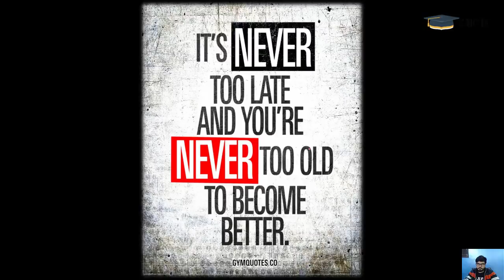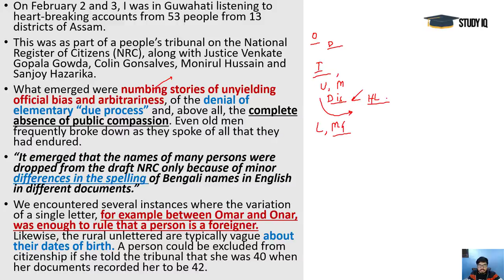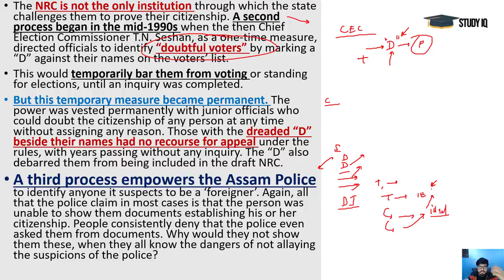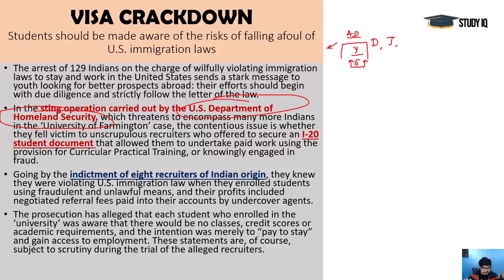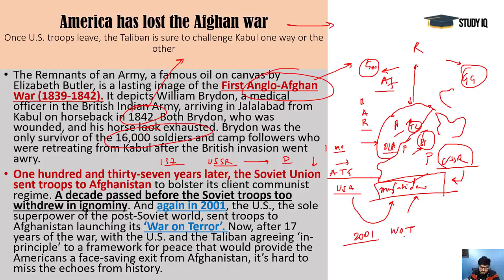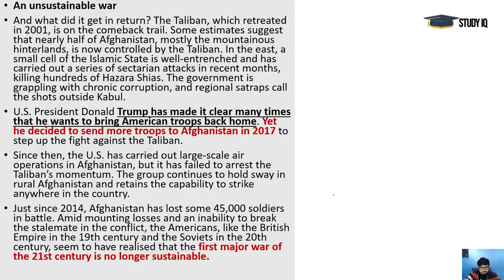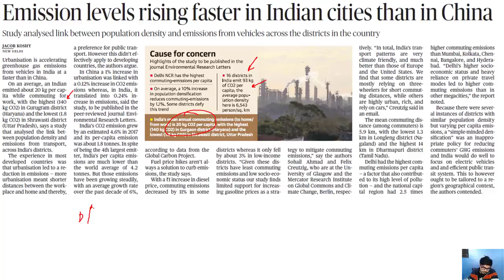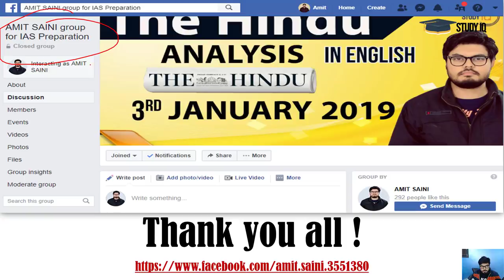English 05 February 2019 - The Hindu Editorial News Paper Analysis [UPSC/SSC/IBPS] Current Affairs